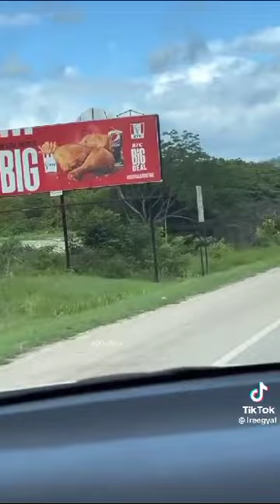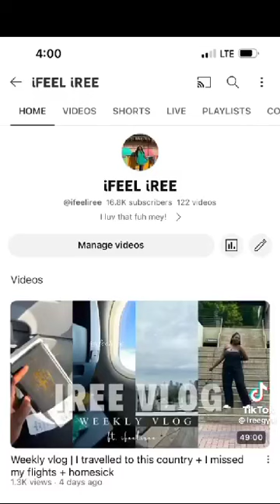A little tour of Jamaica